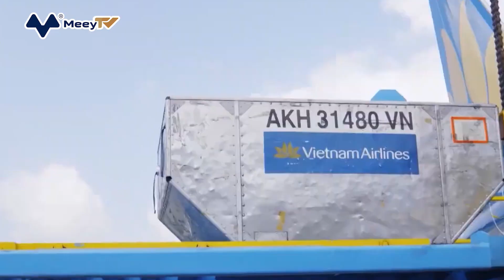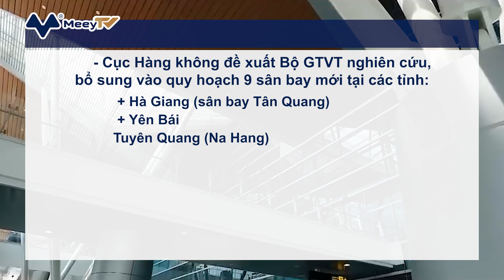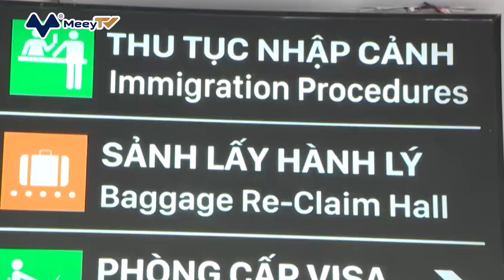CỤC HÀNG KHÔNG ĐỀ XUẤT XÂY 9 SÂN BAY MỚI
Kết thúc 1 tháng làm việc với 10 tỉnh đề xuất quy hoạch sân bay địa phương mình vào quy hoạch chung cảng hàng không, sân bay toàn quốc giai đoạn tới; Cục Hàng không thống nhất đề xuất bổ sung 9 sân bay mới (loại 1 sân bay do điều kiện thời tiết). Các địa phương phải tự lập kế hoạch và kêu gọi vốn đầu tư, không dùng vốn ngân sách.
Cục Hàng không vừa có văn bản báo cáo Bộ Giao thông vận tải (GTVT) về kết quả làm việc với các địa phương có đề xuất đưa sân bay mới vào Dự thảo Quy hoạch phát triển hệ thống cảng hàng không, sân bay cả nước giai đoạn 2030, tầm nhìn tới năm 2050.
Tại các buổi làm việc với địa phương, ngoài đại diện Cục Hàng không, còn có đơn vị tư vấn lập quy hoạch, không lưu… để cùng địa phương rà soát, nêu kết quả nghiên cứu và đánh giá về khả năng quy hoạch sân bay, nhu cầu vận tải của địa phương.
Trên cơ sở đề xuất của địa phương, các điều kiện liên quan (kể cả điều kiện về có nhà đầu tư quan tâm), Cục Hàng không đề xuất Bộ GTVT nghiên cứu, bổ sung vào quy hoạch 9 sân bay mới tại các tỉnh: Hà Giang (sân bay Tân Quang), Yên Bái, Tuyên Quang (Na Hang), Hà Tĩnh, Kon Tum (Măng Đen), Quảng Ngãi (Lý Sơn), Khánh Hoà (Vân Phong), Đăk Nông, Tây Ninh.
Cục Hàng không cũng đề nghị các địa phương trên lập đề án đánh giá hiệu quả, tính khả thi, phương thức huy động vốn ngoài ngân sách để xây dựng sân bay.
Sân bay duy nhất trong đề xuất bị loại là Mộc Châu (sân bay thứ 2 của Sơn La, ngoài sân bay Nà Sản). Cục Hàng không cho rằng, vị trí khu đất làm sân bay trong rừng quốc gia Mộc Châu có thời tiết không thuận lợi, mỗi năm có khoảng 5 tháng sương mù, ảnh hưởng đến khai thác dân dụng. Phía địa phương cũng thống nhất sân bay Mộc châu chỉ phục vụ chuyên dùng (bay du lịch, thủy phi cơ, trực thăng).
Trước đó, cuối năm 2021, Bộ GTVT đã trình Chính phủ dự thảo quy hoạch mạng cảng hàng không toàn quốc, giai đoạn 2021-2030 có 28 sân bay, đến năm 2050 có 31. Quá trình lập quy hoạch, nhiều địa phương đề xuất bổ sung. Tại lần trình năm 2019, Bộ GTVT đã loại hết các đề xuất của địa phương khỏi quy hoạch, chỉ lựa chọn bổ sung theo phương án đánh giá và chấm điểm của tư vấn.
Sau đó, nhiều địa phương nhận được đề nghị của các nhà đầu tư về làm sân bay tại địa phương mình nên sau đó đồng loạt kiến nghị lên Chính phủ. Chính phủ đã phải tổ chức riêng một cuộc họp với các địa phương muốn làm sân bay mới. Sau đó Bộ GTVT được giao tiếp tục rà soát lại lần cuối để xem xét và bổ sung quy hoạch, nếu đạt điều kiện trước khi Chính phủ phê duyệt quy hoạch trên.
Để đưa sân bay vào quy hoạch, Bộ GTVT đã đưa ra 6 tiêu chí, gồm: Sản lượng hàng hóa; nhu cầu phát triển kinh tế - xã hội (tăng trưởng GDP, việc làm, thúc đẩy du lịch); nhu cầu đảm bảo quốc phòng - an ninh (chiến lược, dự phòng chiến lược); nhu cầu đáp ứng hoạt động khẩn nguy, cứu trợ; điều kiện tự nhiên (vùng trời, tĩnh không...); cự ly tiếp cận (100 km đối với sân bay đồng bằng và 200 km đối với sân bay miền núi).